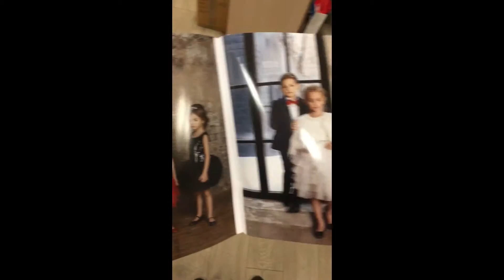L'OFFICIEL KIDS LATVIA magazine